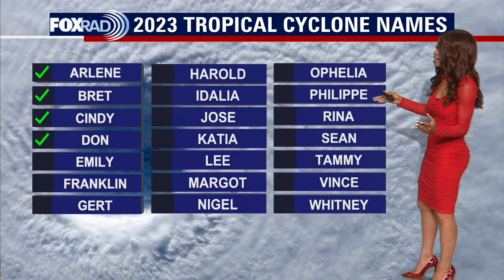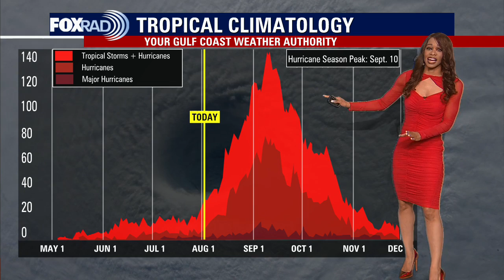Tropical Weather Forecast - August 4, 2023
All is quiet in the Gulf of Mexico, Caribbean Sea & Atlantic for now with no tropical cyclone formation expected over the next few days.  A few disturbances in the eastern Atlantic are battling Saharan dust and will likely not get stronger. Eastern Pacific is more active with a high chance for a tropical wave off the SW Mexican coast to develop into a tropical depression or storm over the next few days. We also still have Hurricane Dora in the east-central Pacific which has gotten a little weaker. The good news is that it should pass south of the Hawaiian Islands early next week.